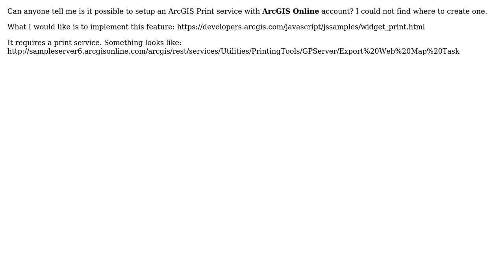GIS: Setting up ArcGIS Print service for ArcGIS Online account?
With thanks & praise to God, and with thanks to the many people who have made this project possible! | Content (except music & images) licensed under CC BY-SA | Music | Images & others | With thanks to user PolyGeo user john gravois user DungHuynh and the Stack Exchange Network Trademarks are property of their respective owners. You are responsible for your own actions.